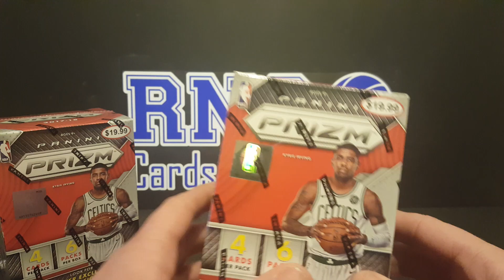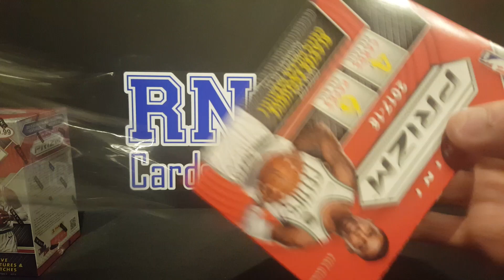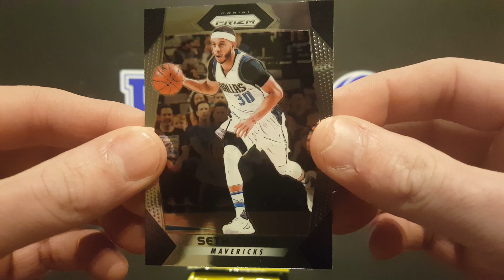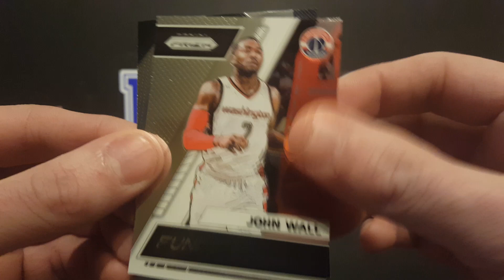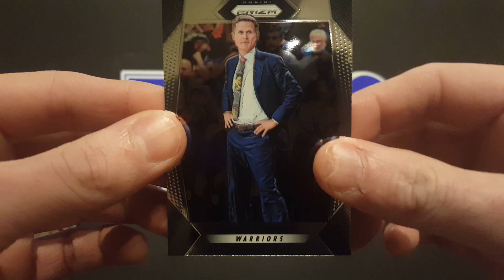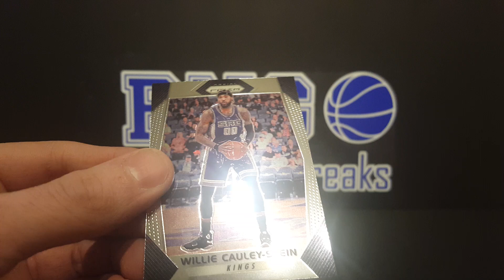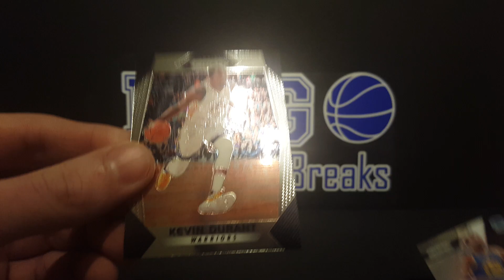2017-18 Prizm Basketball 2 Blaster Box break